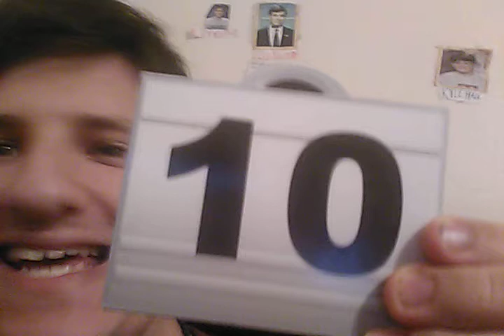Me & Case Number 10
Here's me & case number 10, having a good time together.